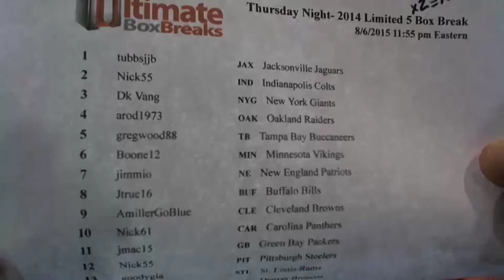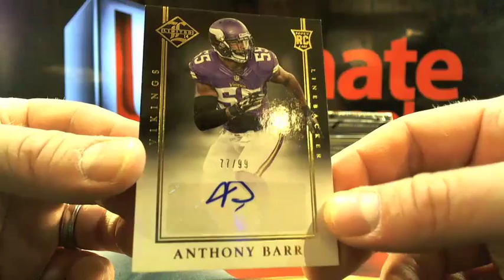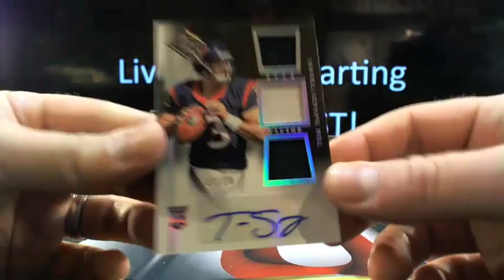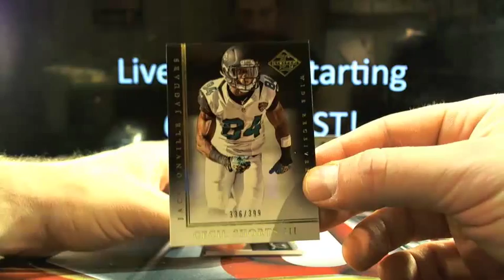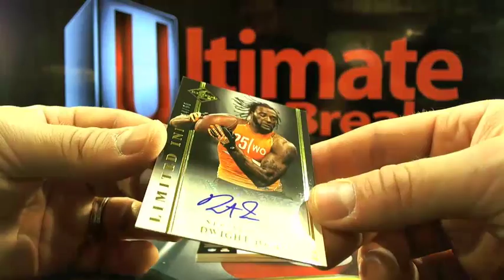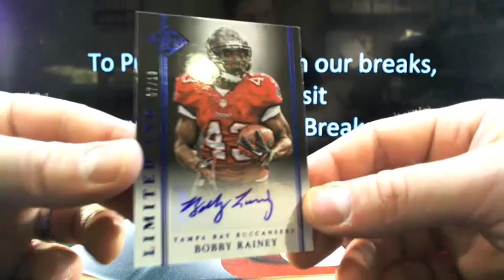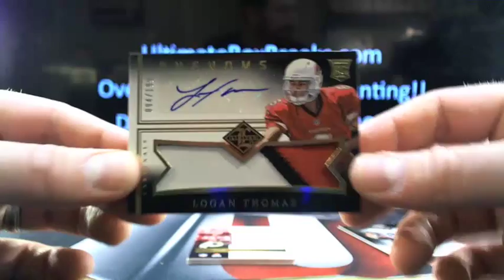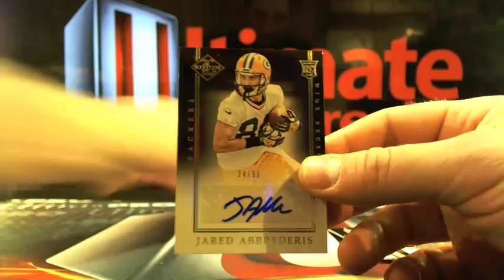UltimateBoxBreaks.com: 2014 Limited 5x2=10 Box Break Thursday Night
UltimateBoxBreaks.com: 2014 Limited 5x2=10 Box Break Thursday Night - Captured Live on Ustream